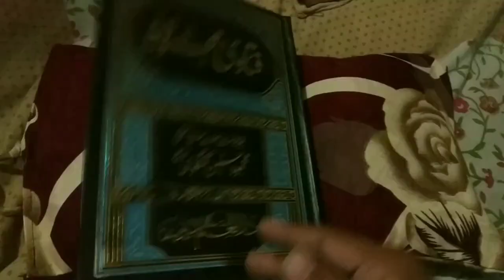Roze Ki Halat Me Labon Par Surkhi (Lipstick) Laga Sakte Hain Ya Nahi | Roze Me Lip Balm Use Karna?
Roze ki halat me labon par surkhi lagana kaisa hai? roza me lipstick laga sakte hain ya nahi roze ke important masail ka bayan 2022 by Mufti Abdur Rahman Banahara MARB Deeni Malumaat YouTube Channel